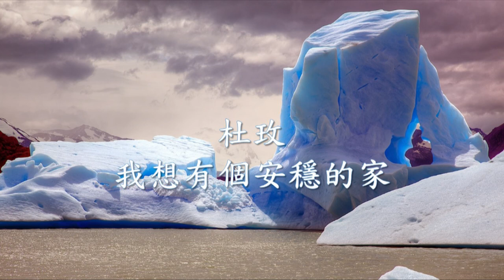杜玫 - 我想有個安穩的家.mp4